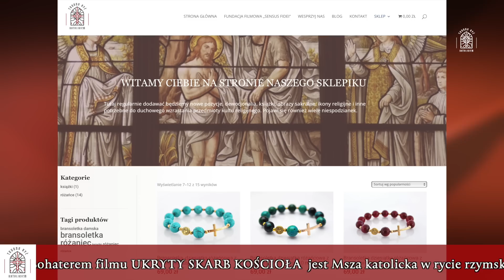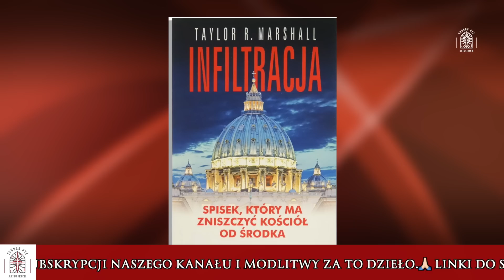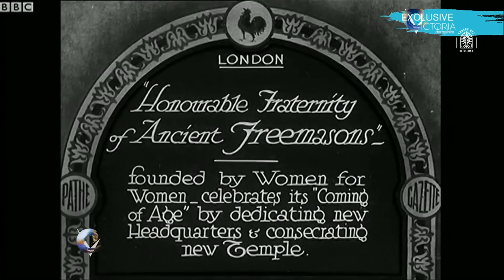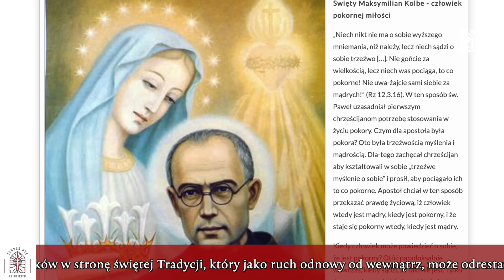Rosja ma dojść aż do Portugalii? Po nawróceniu pokona islam? Jaka jest rola Rosji w planie Maryi?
Jeśli cenisz naszą pracę, wesprzyj nas na PATRONITE, lub "podziękuj" tuż pod filmem. Bóg zapłać!

👉 WESPRZYJ NASZ KANAŁ NA YT! 🙏🏻

0:00-01:15 otworzyliśmy sklep na stronie www
01:32 o masonerii- metody rozboju Kościoła od wewnątrz
04:08 msza ekologiczna zastąpi katolicką?
05:18- kardynałowie odprawiają rytuał pogański
06:40 znowu luterańskie Niemcy!
07:25- o papieżu heretyku i wprost o sedewakantyzmie
12:13- anglikanie ostrzegają katolików
14:08 Rosja poświęcona w czasie wielkiej wojny, obroni Europę przed islamem wedle proroctw?
18:15 masoneria już się nie ukrywa biskupi jej przyjaciele też
23:07 zakończenie

👉🏻 Pamiętaj o codziennej modlitwie na różańcu, zostań rycerzem Maryi, noś szkaplerz i odpraw 5 pierwszych sobót miesiąca! 🙏🏻❤️
🔥 Zacznij zmawiać Nowennę Pompejańską! 🔥